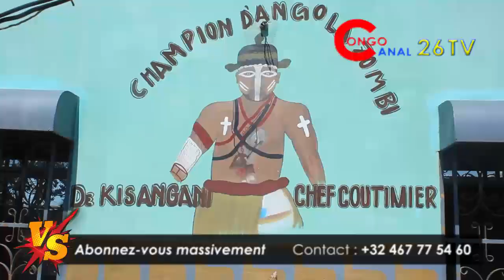INTERVIEW DES CATCHEURS MBISI YA MAYI &CLUB CINQUANTENNAIRE AVANT LES COMBATS & CARNAVAL ABONNEZ V